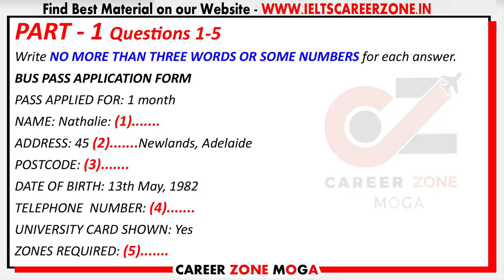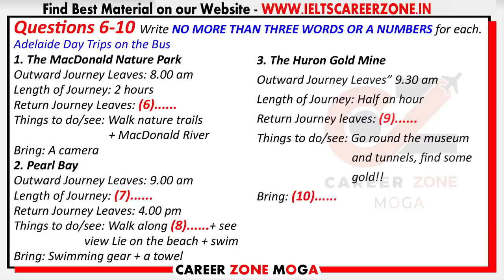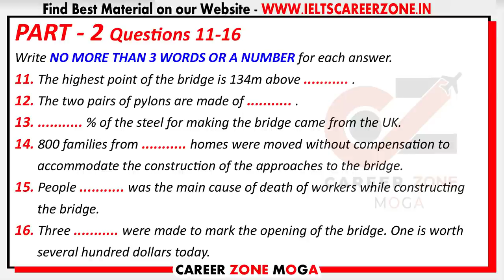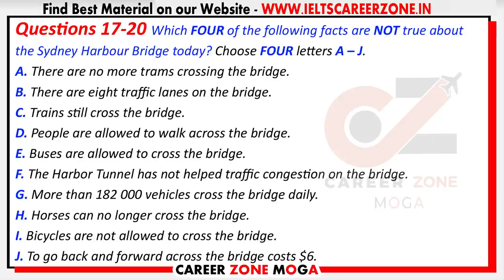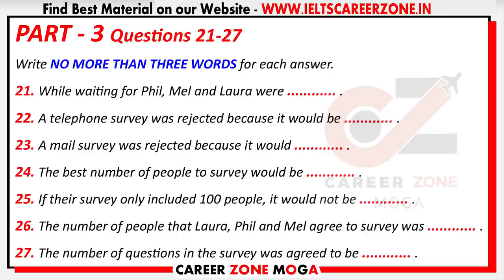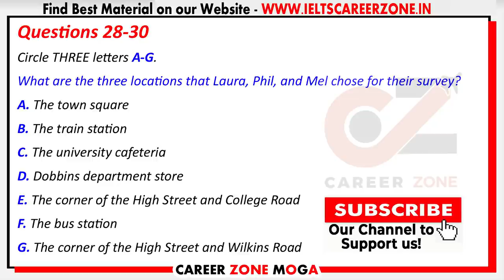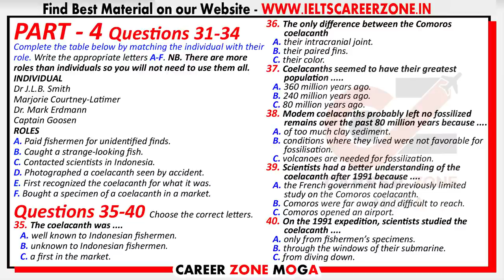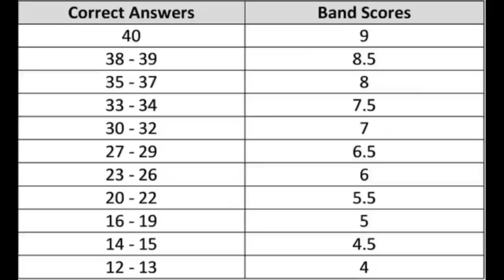IELTS LISTENING PRACTICE TEST 2022 WITH ANSWERS | 29.03.2022